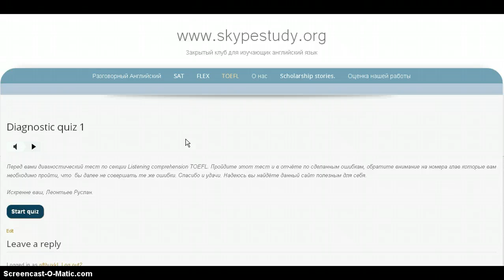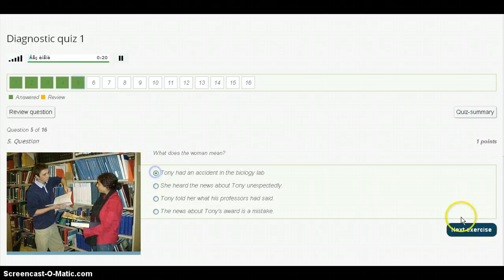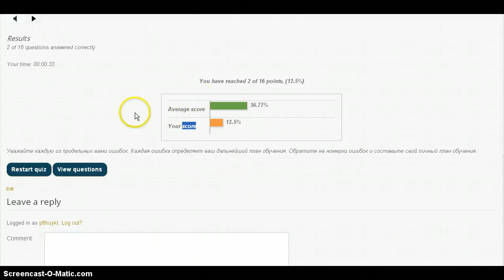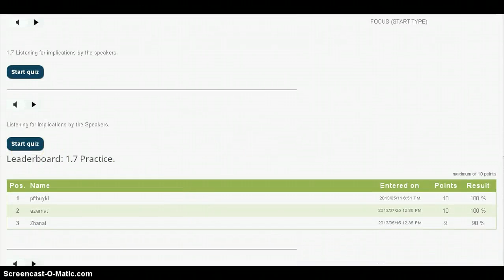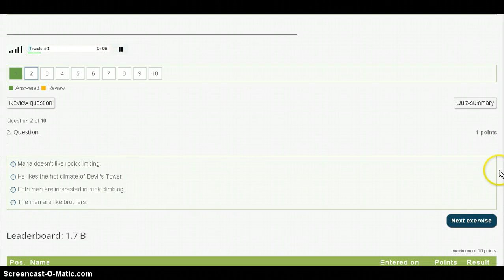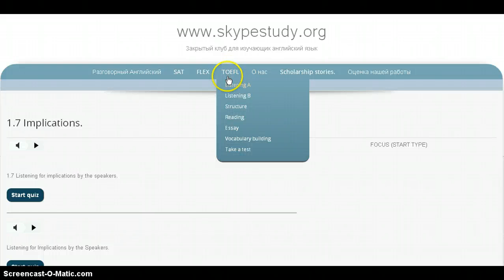How to use this ebsite.